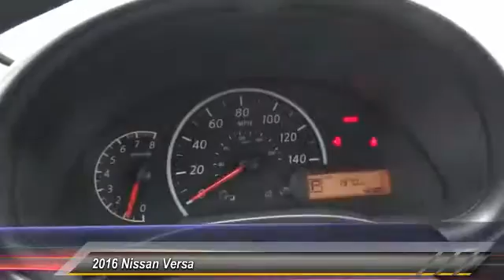2016 Nissan Versa Buena Park, Cerritos, Fullerton, La Habra, Anaheim B60097U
&nbsp;

6501 Auto Center Dr.

BUENA PARK NISSAN PROUDLY SERVING ORANGE COUNTY, LOS ANGELES, WEST COVINA, PASADENA, RIVERSIDE, SAN BERNARDINO COUNTY, AND SURROUNDING SOUTHERN CALIFORNIA LOCATIONS. THIS GUN METAL 2016 Nissan VERSA IS EQUIPPED WITH A 1.6L DOHC 16 Valve 4-Cylinder, AUTOMATIC TRANSMISSION, AND RECEIVES AN ESTIMATED 26 City/35 Hwy MPG. OR VISIT US AT 6501 AUTO CENTER DRIVE, BUENA PARK, CA 90621 CARFAX Certified 1-Owner 2016 Nissan VERSA 4DR SDN AUTO 1.6 S Stock #: B60097U | VIN: 3N1CN7AP9GL817762 | 2016 Nissan Versa 4dr Sdn Auto 1.6 S Buena Park Nissan